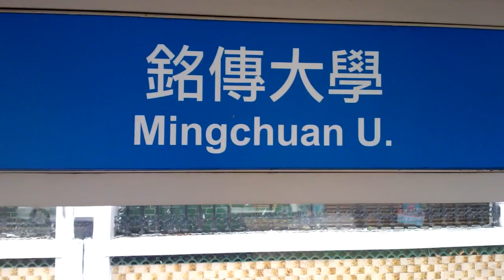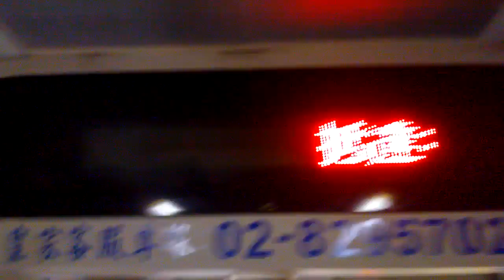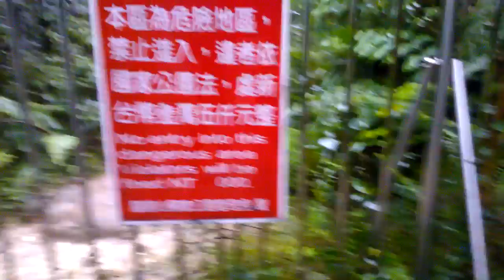Free swimmable Hot Spring in Taiwan tutorial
1) Jiantan station Exit 1 to Mingchuan University bus stop
2) Bus 1717 - Mingchuan University to Bayan bus stop

Bring your EasyCard (and at least 200 NT on it), swimming gear, towel and camping shoes (some parts of the trail are muddy and wet + trail is covered with sharp rocks).

1) Outloudz - The Only Sound
2) Outloudz - All For You

Filmed with Nokia Lumia 800